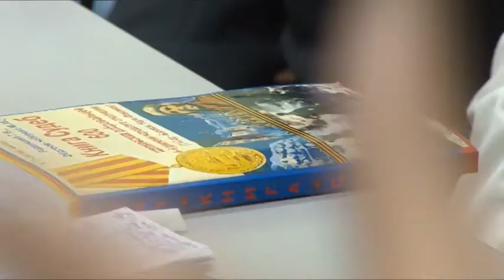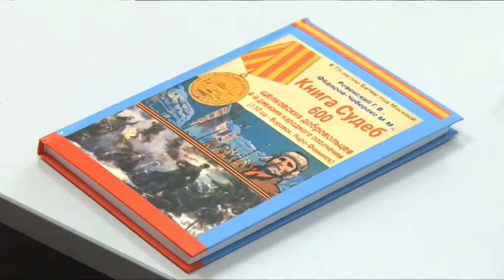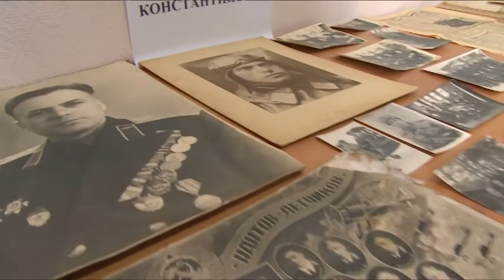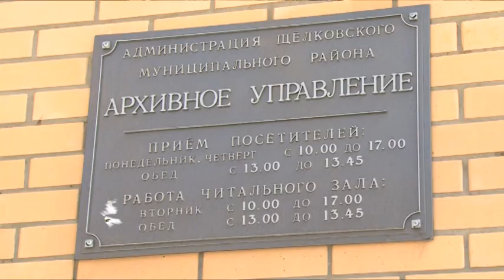Круглый стол прошел в Архивном управлении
75 лет назад в бой пошли бойцы батальона народного ополчения Щёлковского района. За круглым столом о них вспоминали те, кто в юном возрасте лицом к лицу столкнулся с ужасами войны. Воспоминания ветеранов в Архивном управлении Щёлковского района слушали дети. А вместе с ними и наша съёмочная группа.